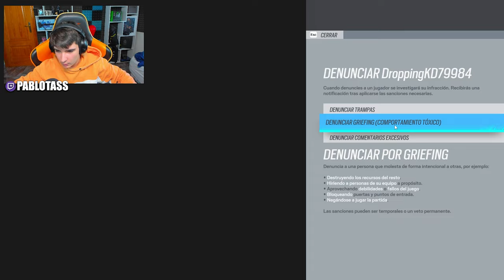Y EMPEZAMOS el 2023.... CON HACKERS❗❗🤣 RAINBOW SIX SIEGE | Solar Raid | Pablotas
⏩En este Gameplay de Rainbow six siege en Solar Raid: Y EMPEZAMOS el 2023. CON HACKERS❗❗🤣
► ¡Sígueme!